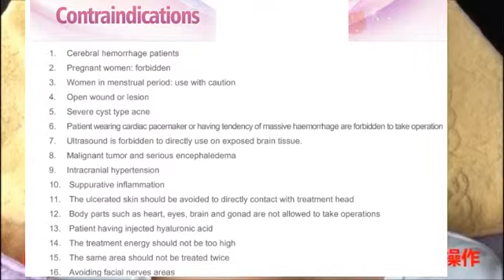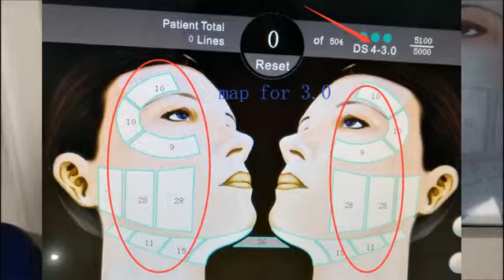HIFU operation video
HIFU procedure stimulates collagen production by delivering focused ultrasound energy to the skin’s foundational layer typically addressed in cosmetic surgery—without cutting or disrupting the surface of the skin.
It is used to lift skin on the neck, on the eyebrow and under the chin as well as to improve lines and wrinkles on the décolletage；also for skin tightening and fat reduction

There are 5 main cartridges that are used in High Intensity Focused Ultrasound (HIFU) treatments, these consists of the following:
The DS-1.5mm cartridge uses a 10MHZ frequency HIFU transducer, this transmits high-energy focussed ultrasound at a depth of 1.5mm directly to the epidermis. This cartridge is used to treat fine lines and wrinkles.

The DS-3.0mm cartridge uses a 8MHZ frequency HIFU transducer, this transmits high-energy focussed ultrasound at a depth of 3.0mm directly to the dermis layer of the skin. This actives the process of collagen regeneration and collagen production. This cartridge enhances, renews and consolidates the effects for superficial tightening, lifting and wrinkle reduction.

The DS-4.5mm cartridge uses a 4MHZ frequency HIFU transducer, this transmits high-energy focussed ultrasound at a depth of 4.5mm directly to the superficial muscular aponeurotic system (SMAS). The HIFU energy causes a natural response under the skin to enter into the regenerative process, known as the thermal coagulation zone. This cartridge tightens the muscular layer and is the same layer that is tightened during conventional surgery.

The DS-8.0mm & DS-13.0mm cartridge use a 2MHZ frequency HIFU transducer cartridge, this is to treat the adipose tissue at depths of 8mm and 13mm, resulting in the reduction of fat and production of new collagen to tighten excess skin.